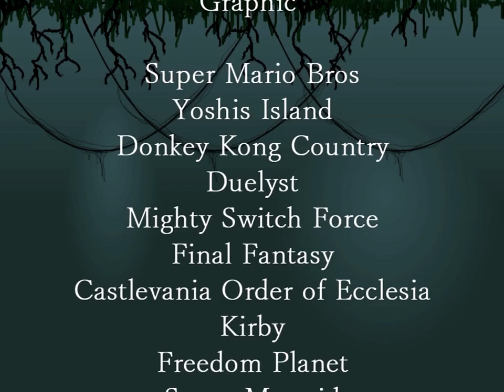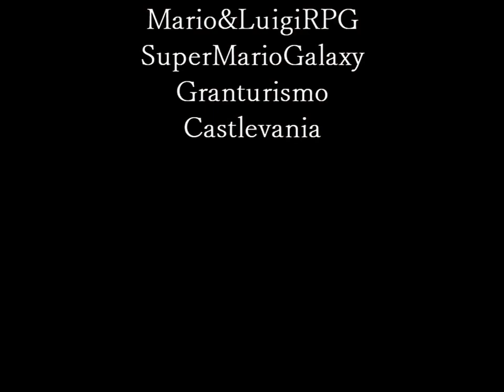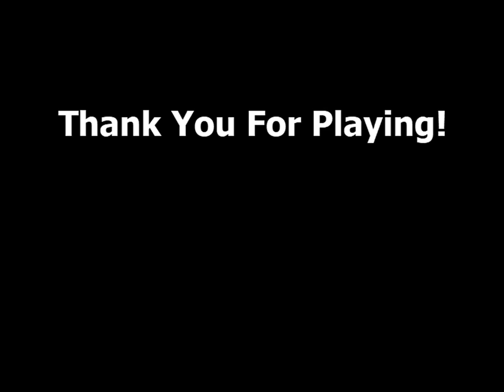I wanna be the Treasure Hunter #03 - 城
[補足] 暗黒の気を放ちながら剣を構えているタイミングで攻撃してしまうと強制死亡(4:59)
作 : ゴムけしさん